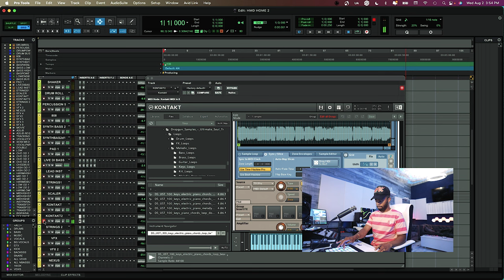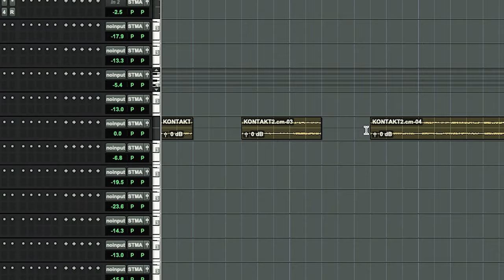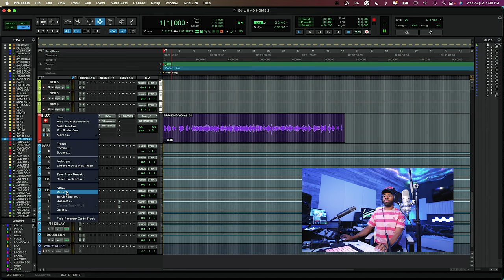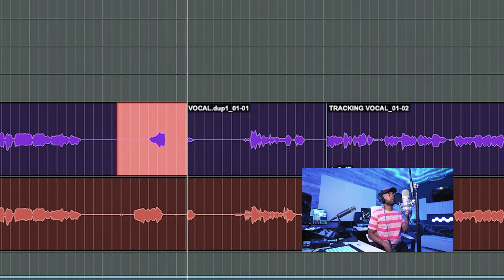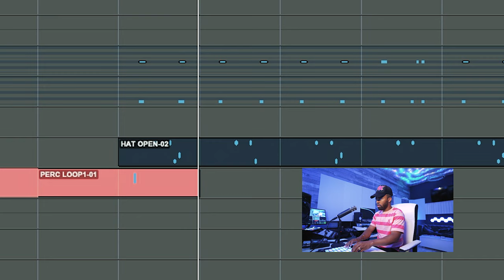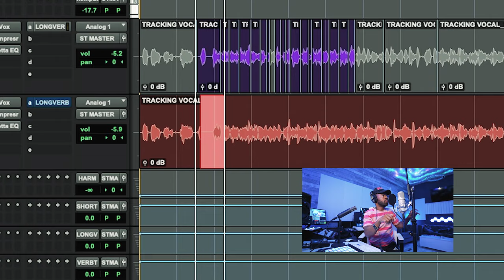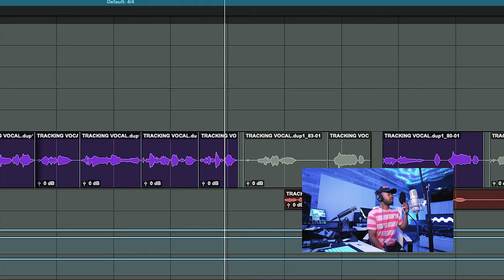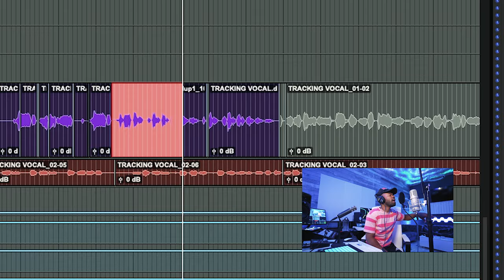ken being toxic to barbie type beat...